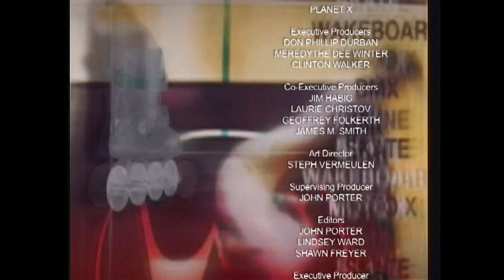PX Transit ripcurlbaja2